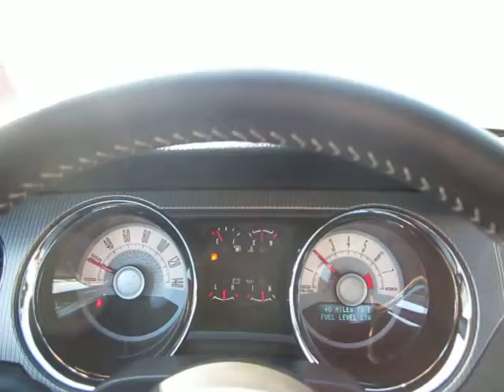2010 Blue Ford Mustang GT Drive For Sale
2010 Blue Ford Mustang GT For sale